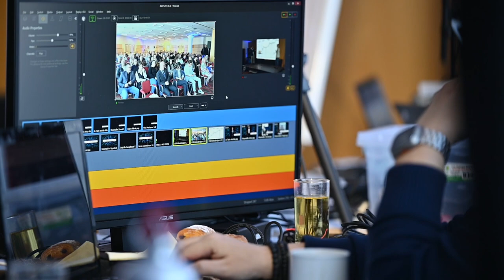Live Stream promo ::: Élő közvetítés image film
A hagyományos offline eseményeket további elérésekért érdemes élőben online közvetíteni!
Élő közvetítés számos területen megoldható: konferenciák, előadások, partnertalálkozók, sportesemények.
Három Full HD kamerával élő vágással!
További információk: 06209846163